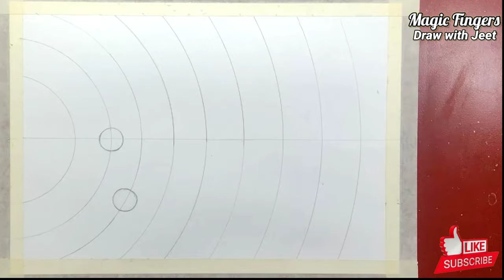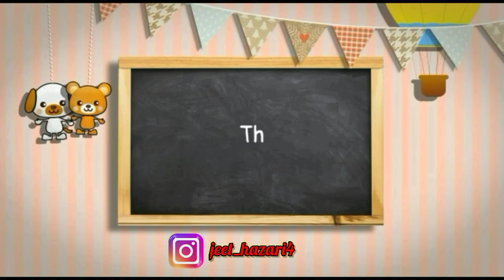Solar System Drawing | Space Drawing With Planets | Galaxy Drawing | Universe Drawing | Oil Pastels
Solar System drawing. Easy way to draw the planets in the Solar System with oil pastels. Space drawing. Universe drawing.

Hope you will like this drawing.

Your Topics and Quaries
Solar system drawing
Space drawing
Saturn drawing
Planets drawing
Commets drawing
Space art
Oil pastels
Scenery drawing
Drawing Tutorials
Step by step
Painting
Art
Kids drawing
Milky way drawing
Oil pastel drawing for beginners
Beginners drawing
Kids funny videos
Jeet Hazari
Magic Fingers Draw with Jeet
Memory drawing
Memory drawing scenery
Project drawing
School project
School project work